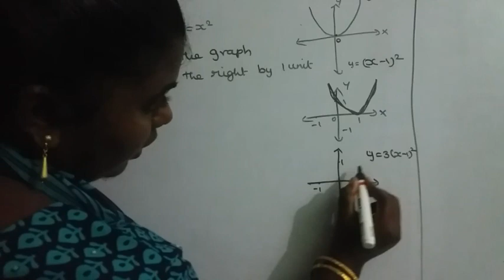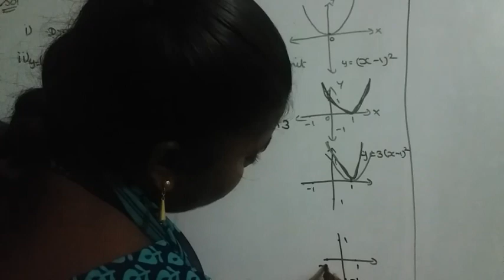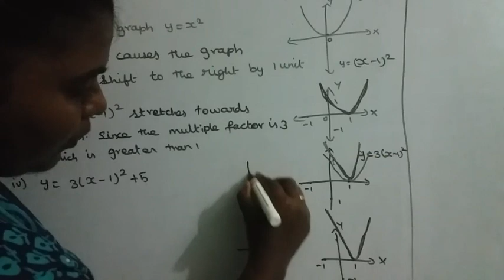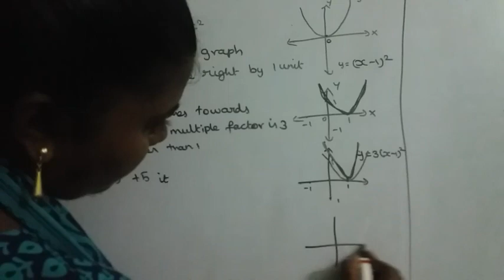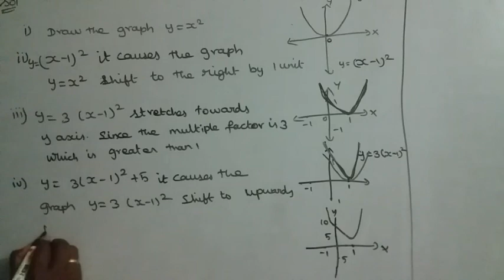11th maths new syllabus exercise 1.4 sum 4